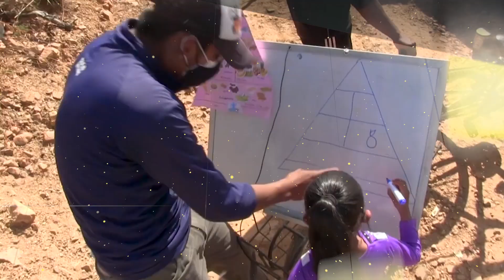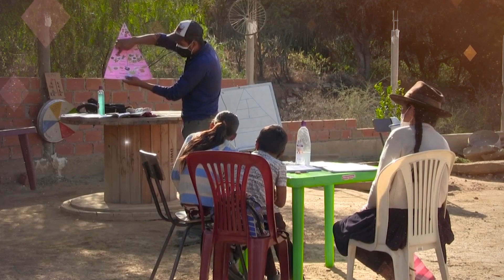Un maestro enseña a hijos de otras personas que no cuentan con recursos para clases virtuales